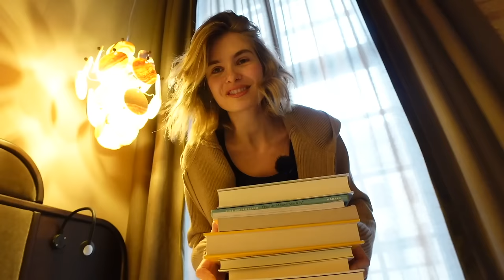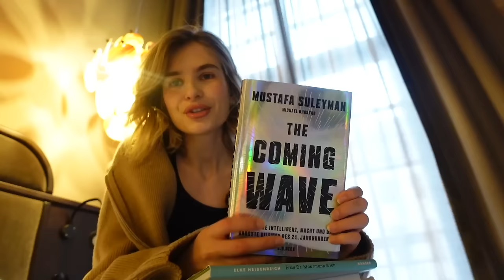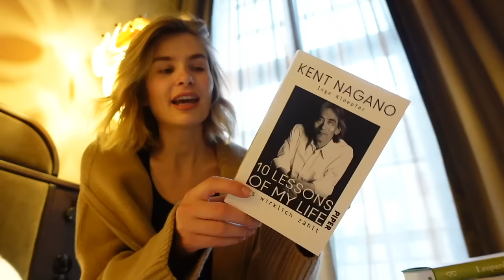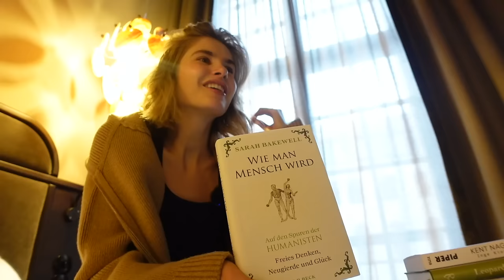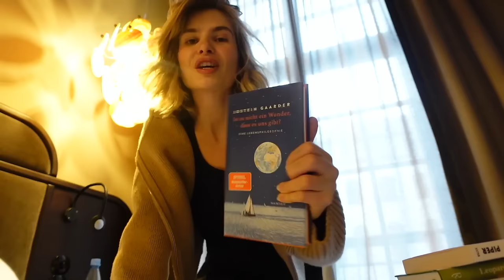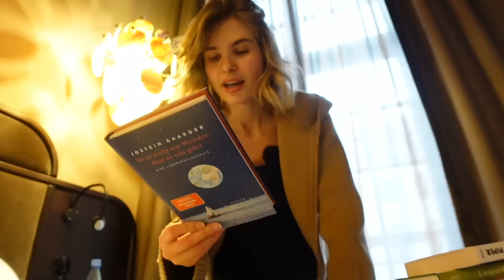one day in Berlin vs. one day in NYC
🔗 LINKS (Anzeige / Ad):
Books
- The coming wave
- Guidebook to the Unknown: A Journal for Anxious Minds
- Michel Marr
- 10 Lessons of My Life
- Sarah Bakewell

CHAPTERS
00:00 Berlin
03:06 outside chat
09:24 walky Berlin
10:51 post run
13:30 grill dining
13:54 Packing for New York
15:24 book haul
20:16 New York
26:45 the good, the bad and the ugly